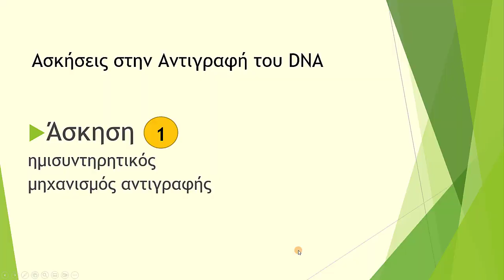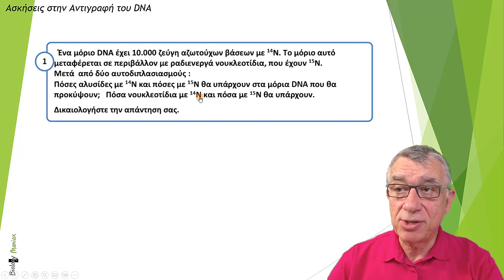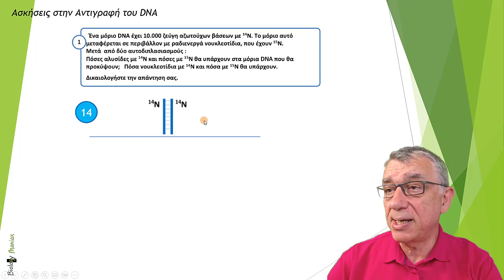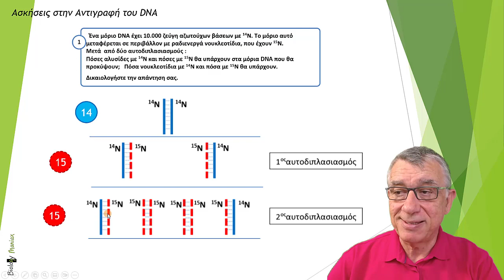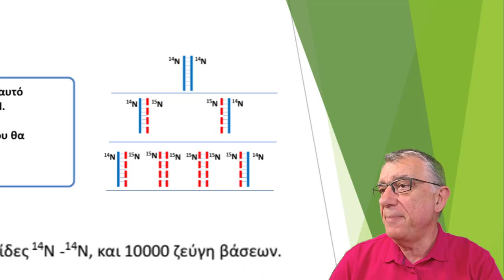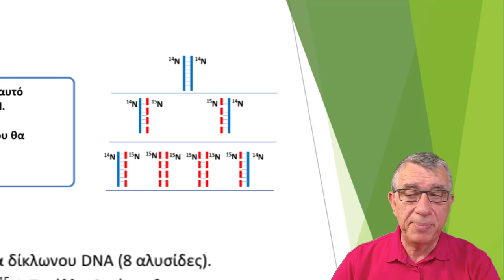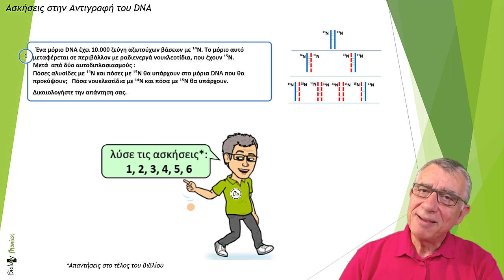2ο κεφάλαιο / Άσκηση 1. Ημισυντηρητικός τρόπος αντιγραφής.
Αναλύουμε τον τρόπο λύσης άσκησης που βασίζεται στον Ημισυντηρητικό τρόπο αντιγραφής.
Μαθαίνουμε ¨κόλπα¨ για να μην μπερδευόμαστε καθώς λύνουμε την άσκηση.

Η άσκηση είναι από το Βιβλίο Βιολογίας "Γράψε 100 στη Βιολογία¨ :
1) Για να δείτε ένα δείγμα από το βιβλίο πατήστε εδώ
2) Για να μάθετε πως θα αποκτήσετε το βιβλίο πατήστε εδώ

Ακόμα:
-  Πληροφορίες για  μαθήματα μέσω internet στείλτε μήνυμα inbox.